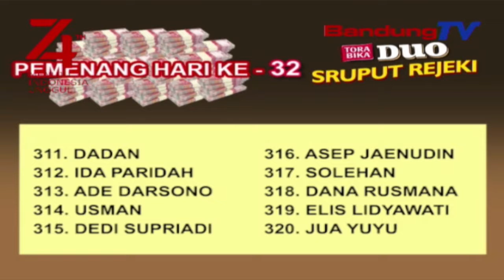Pemenang Hari Ke 32 - Sruput Rejeki Torabika Duo